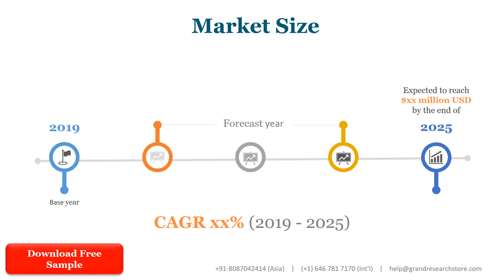Industrial Floor Scrubbers Market Research Report 2021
Industrial Floor Scrubbers Market research report includes specific segments by region (country), by manufacturers, by Type and by Application. Each type provides information about the production during the forecast period of 2016 to 2027. by Application segment also provides consumption during the forecast period of 2016 to 2027. Understanding the segments helps in identifying the importance of different factors that aid the market growth.